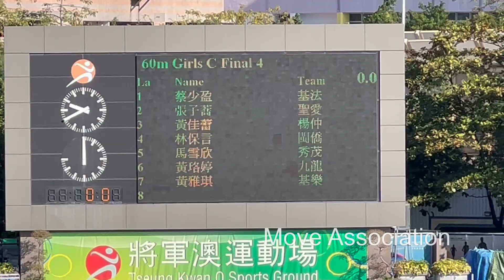2022 2023年度九龍東區小學校際田徑比賽 女丙 60米 第5組